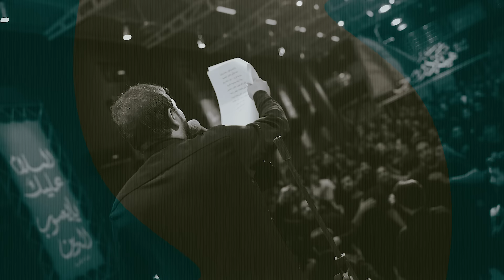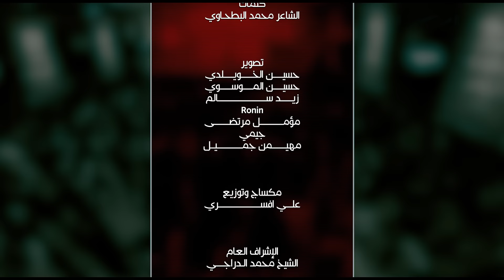رايات العزاء | سيد فاقد الموسوي | محرم الحرام 1446 هـ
قصيدة { رايات العزاء }

أداء : سيد فاقد الموسوي
كلمات : محمد البطحاوي
توزيــع ديجيـــتال : شـبكة نـاي